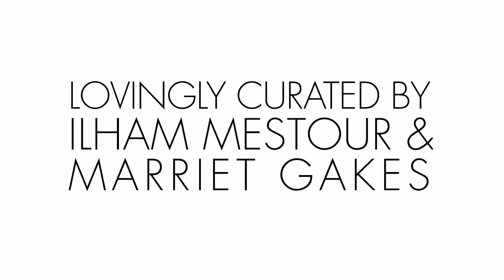Brand movie StreetSalon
This is Streetsalon